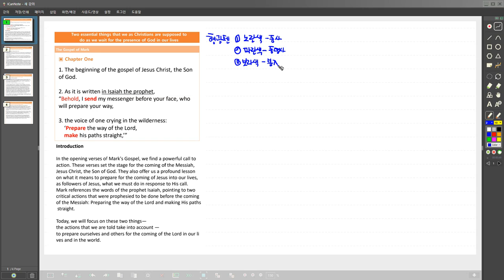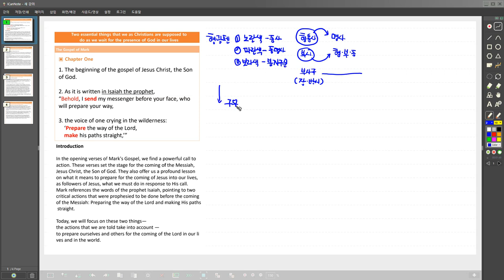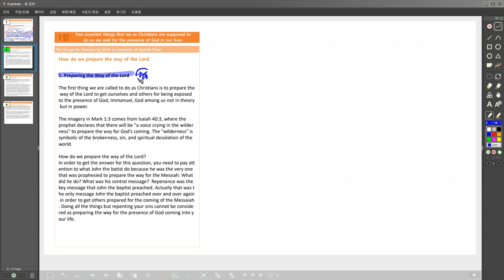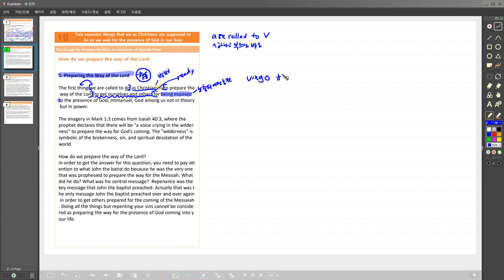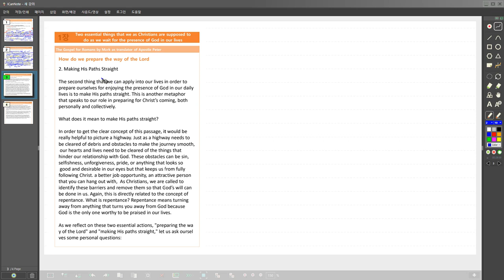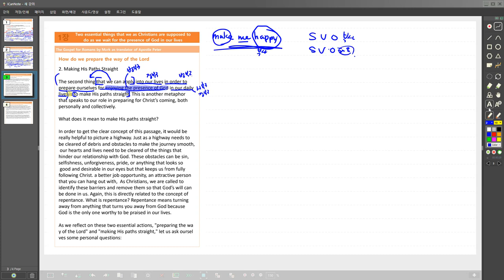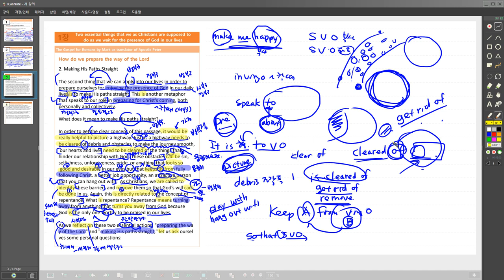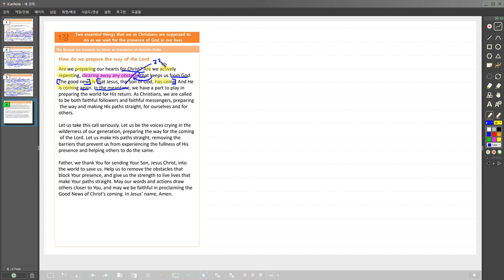Lesson one Two essential things sermon script 독해 센터 수업